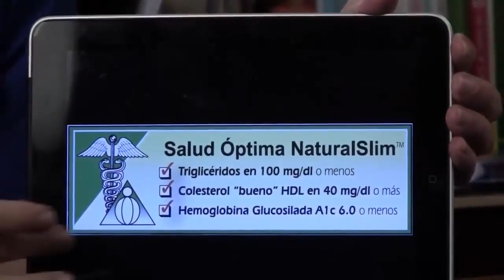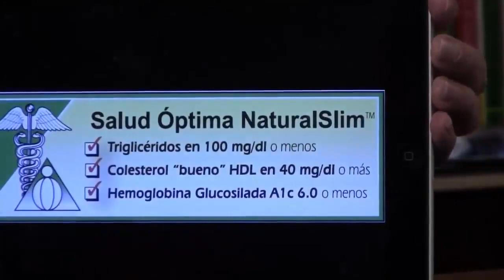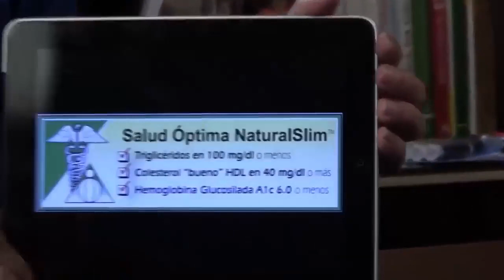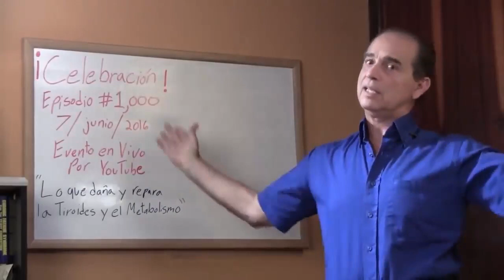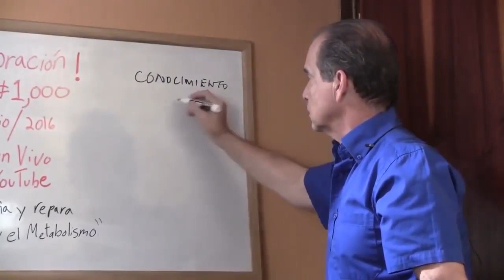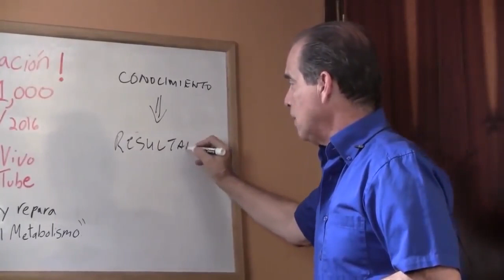#999 La vérité triomphe toujours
Naviguer dans le royaume de la tromperie
Dans ce segment, Frank Suárez explore le terrain périlleux du mensonge et de la tromperie qui obscurcit souvent notre chemin vers l’illumination. Avec un discernement aigu, nous découvrons les manières subtiles par lesquelles les mensonges s'infiltrent dans notre conscience et entravent notre quête de la vérité. Grâce à un discours éclairant, les téléspectateurs acquièrent des informations précieuses pour reconnaître et surmonter la myriade de formes de tromperie qui menacent de faire dérailler notre quête de la vérité.

Le triomphe de la vérité sur l'adversité
S'inspirant de l'histoire, de la littérature et d'anecdotes personnelles, Frank Suárez élucide l'ascension triomphale de la vérité au milieu de l'adversité. Des récits de courage et de résilience aux mouvements historiques pour la justice et la libération, nous sommes témoins de l’esprit de vérité indomptable qui surmonte des obstacles apparemment insurmontables. À travers des récits poignants et des réflexions profondes, les spectateurs sont incités à accepter la vérité comme une puissante force de changement positif dans leur propre vie et leur communauté.

Cultiver une culture de la vérité
Dans ce dernier segment, Frank Suárez propose une sagesse pratique pour cultiver une culture de la vérité dans nos sphères personnelles et collectives. Grâce à une enquête introspective et à un discernement éthique, nous explorons des stratégies pour favoriser l'authenticité, la transparence et la responsabilité dans nos interactions et nos efforts. De la communication honnête à l’intégrité intellectuelle, les téléspectateurs ont la possibilité de devenir des catalyseurs de vérité dans un monde avide de clarté et d’authenticité.

Free Choice Benelux B.V.
Waalstraat 5-D
1078 BN Amsterdam
Pays-Bas

KvK : 85774529

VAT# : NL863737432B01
CONTACTER NATURALSLIM® SUR LE CONTINENT AMÉRICAIN